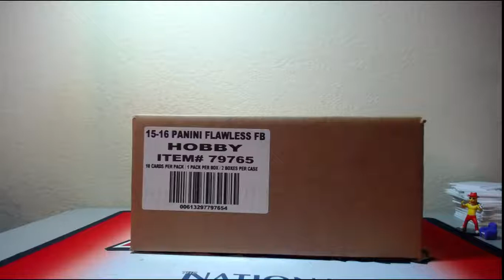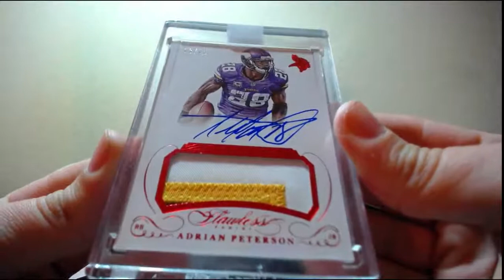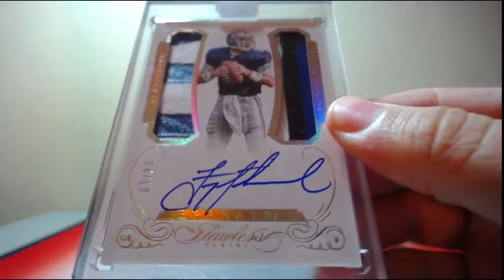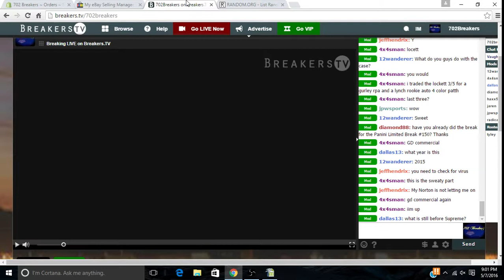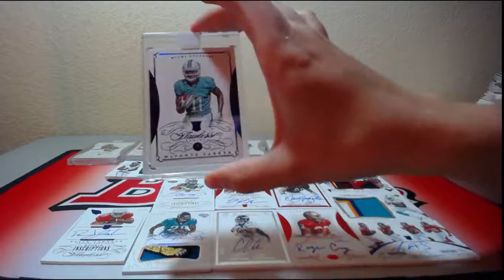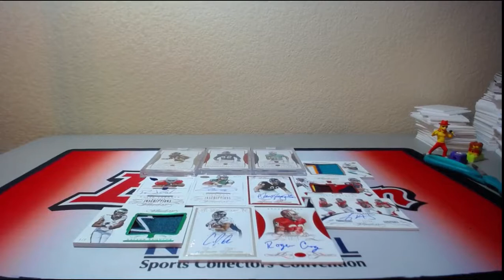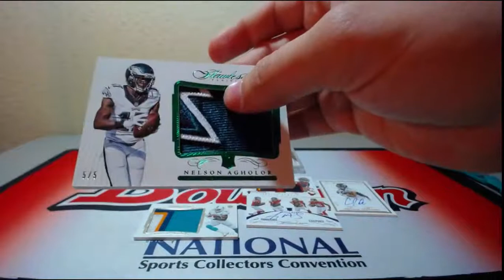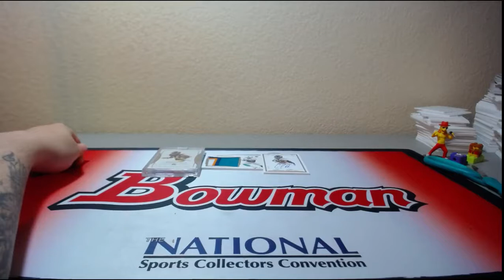2015 Panini Flawless Football 2 Box Full Case Break Hit Draft 5-7-2016 (ONE OF ONE)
2015 Panini Flawless Football 2 Box Full Case Break Hit Draft 5-7-2016 (ONE OF ONE)